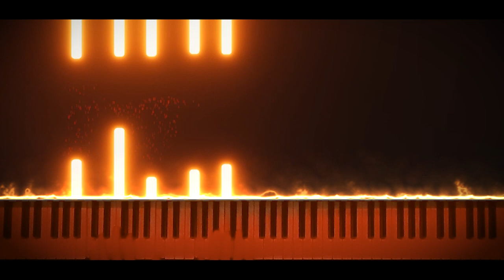[MKWII] - Bowser's Castle WII theme - PIANO | Thijmen Cornelissen |- synthesia -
Want me to play you scores? Send me the download link in the comments! (if it's not rush e)